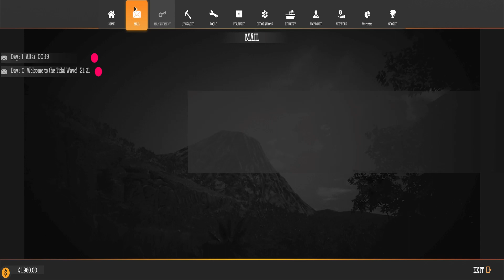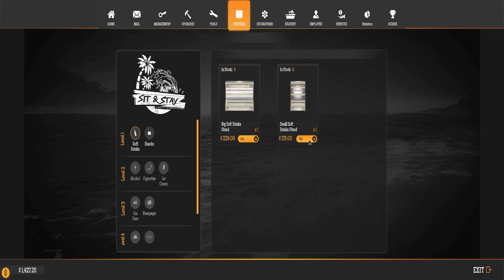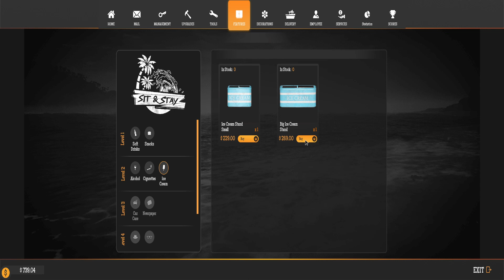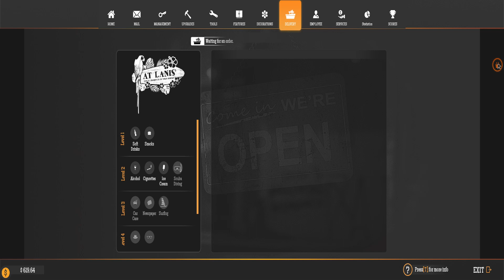WOOT Finally out of the Desert! - Gas Station Simulator: Tidal WaveEp1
Finally out of the Desert, on a nice Island and no signs of Dennis only have to deal with a very ANGRY Volcano GOD! tidalwave gasstationsimulator tidalwave simulatorgames @DRAGO_Entertainment